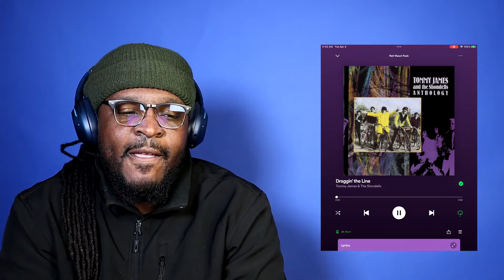Tommy James & The Shondells - Draggin' The Line REACTION/REVIEW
BizMatik Reviews and Reacts to Tommy James & The Shondells - Draggin' The Line